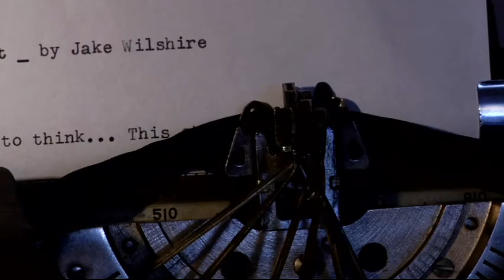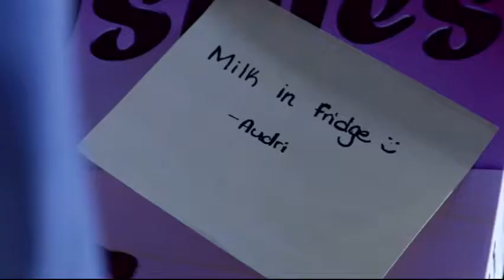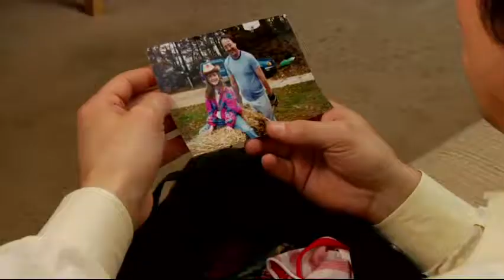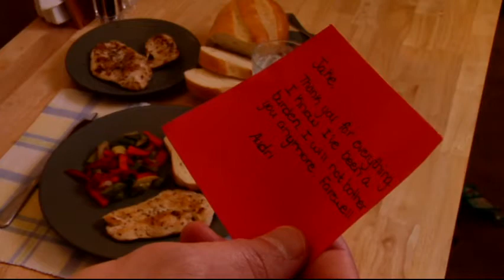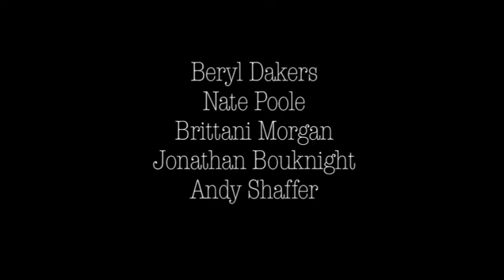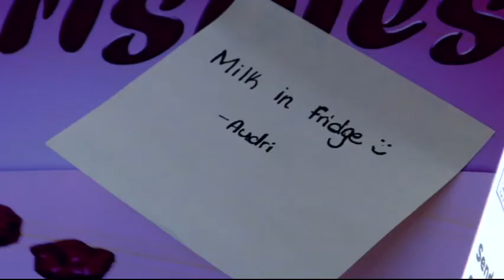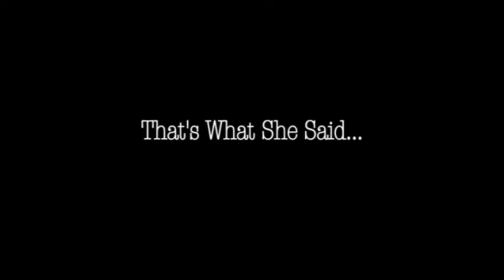Audri (with bloopers) [2008]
This was my first film, done for a film class at the University of South Carolina.  I was the unknown entity.  The cast and crew were so much fun that I knew I had to do more.

Let’s Connect!